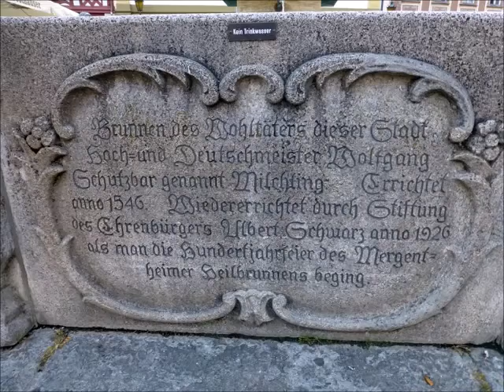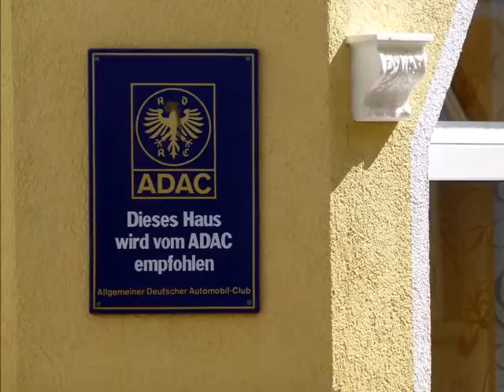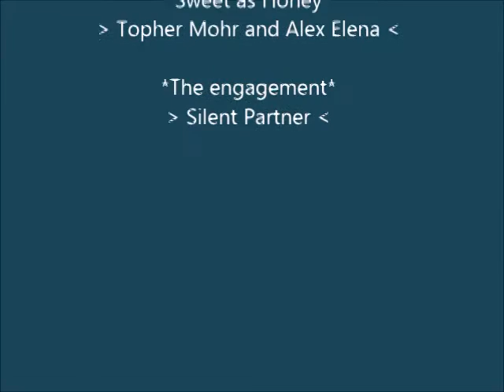Mit Maria unterwegs: Bad MERGENTHEIM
Im Taubertal... Bummel durch Bad Mergentheim